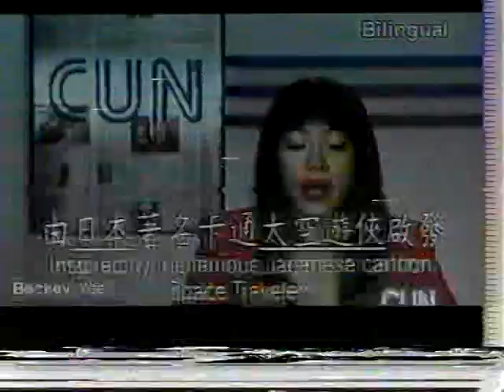太平天國 拜上帝農民造反 Taiping Rebellion Taiping Heavenly Kingdom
TV TAI PING TIAN GUO 002